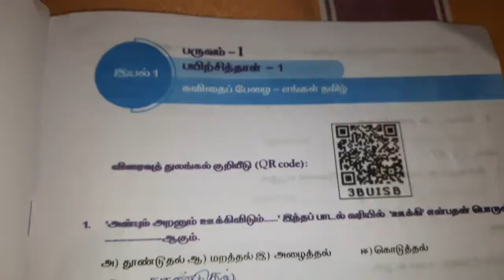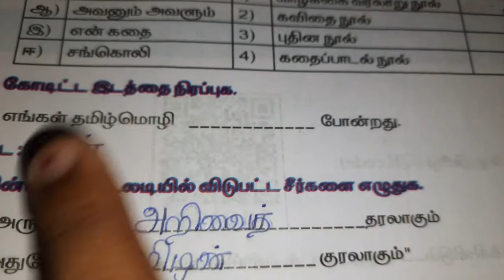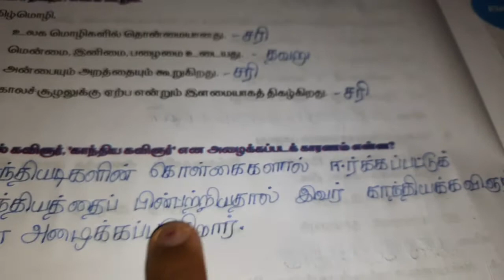Class 7 தமிழ் பயிர்ச்சித் தாள்-1 விடைகள் | Tamil answer key for worksheet 1 class 7